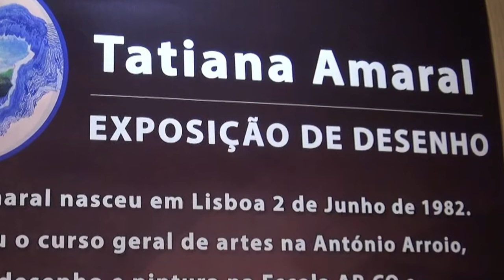TATIANA AMARAL NA SCMVP COM "INDEFINITIVAS" - 14.3.2015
EXPOSIÇÃO DE DESENHOS “INDEFINITIVAS”
DE TATIANA AMARAL

REPORTAGEM WEBTVP
REALIZADA POR NUNES FORTE

Tatiama Amaral, natural de Lisboa onde nasceu  a 2 de Junho de 1982,  frequentou o curso geral de artes na António Arroio e o curso de desenho e artes na AR.CO tendo desenvolvido um projecto independente de estudos na escola MAUMAUS.

Do seu percurso artístico destaca-sa a actividade de  formadora em três workshops de desenho na Noruega na escola DTK-Kunstfagskolen i Baerum: Expanding Drawing I e II em 2009 e 2011 e Expanding Landscape em 2015.

Da participação em Exposições referimos as individuais na Galeria ARTADENTRO em Faro: Manto, 2006 e em 2008 s/ título; na Galeria LIIKA em Helsínquia: 2009, s/ título e agora em 2015 com o título Indefinitivas na Galeria SCMVP.